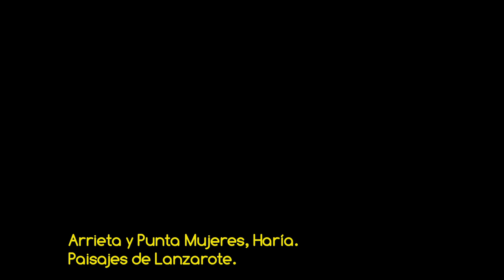VSC - Arrieta y Punta Mujeres, Haría - Paisajes de Lanzarote HD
Vídeo de la serie "Volando sobre Canarias" reconociendo la costa del municipio de Haría, al nordeste de Lanzarote, sobre las localidades de Punta Mujeres y Arrieta. Amenizado con música original libre de derechos, del grupo musical Silenta Partner "Big Screen". IMÁGENES PROPIEDAD DE MAS VIDEOS Y FOTOS AÉREAS DEL ARCHIPIÉLAGO EN LA WEB DE FOTOS AÉREAS MAS COMPLETA DE CANARIAS. RESERVADOS TODOS LOS DERECHOS.